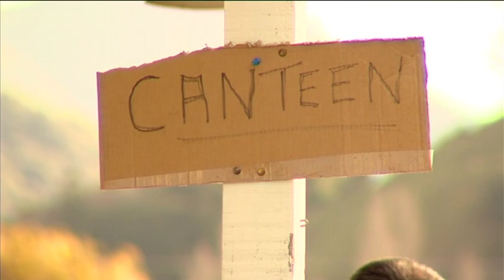rugbyRUCKus Out East